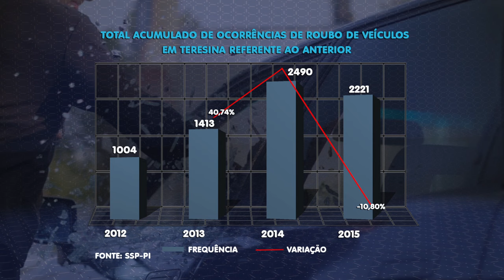Em três anos o número de roubos de veículos em Teresina mais que duplicou